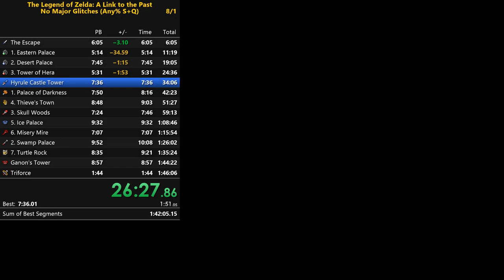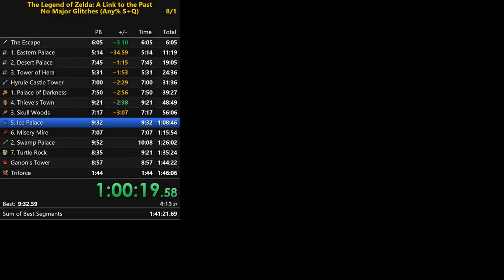The Legend of Zelda: A Link to the Past - Any% NMG S+Q - New PB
A speedrun of "The Legend of Zelda: A Link to the Past", category: Any% No Major Glitches, S+Q.

Good run until Ganon, where one fall lost me some time. Overall happy with the run, and the first one for the new category, and my first one sub 1:45.

Some mistakes on top of my head: Extra chest in TT due to Randomizer habit, double death on Kholdstare because of ice damage before spin attack, had to go back for the mushroom when I realized you would S+Q after MS pedestal.